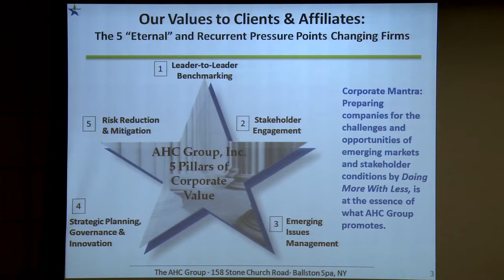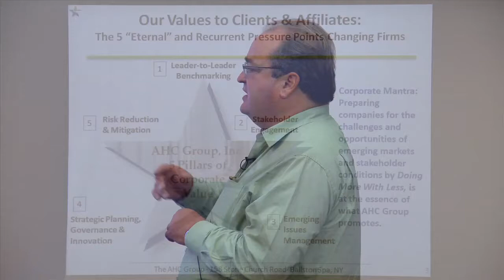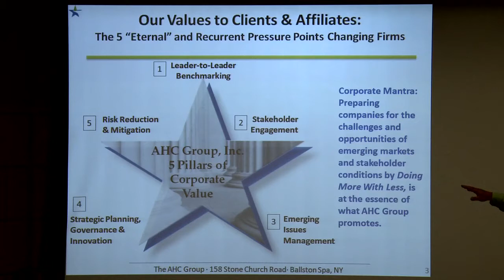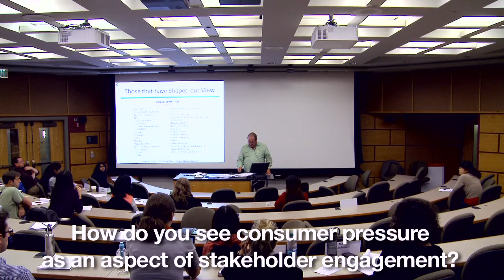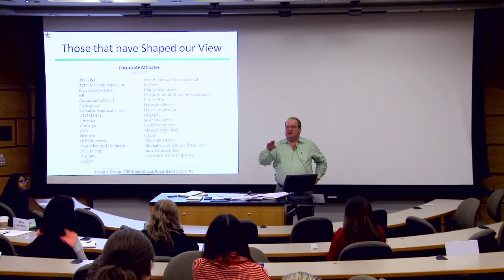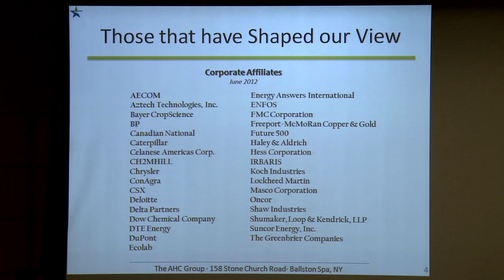Bruce Piasecki: Cornell Lecture - Part 2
"On Competing for the Near Future"
Second part of a guest lecture presented by author and business consultant Bruce Piasecki on October 17, 2012 at Cornell University, for the "Leaders in Sustainable Global Enterprise" class.